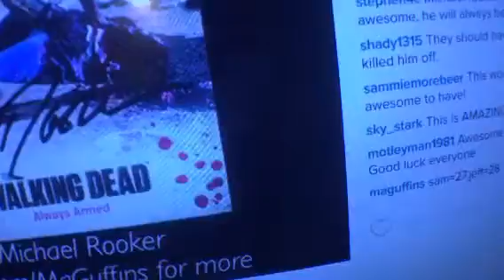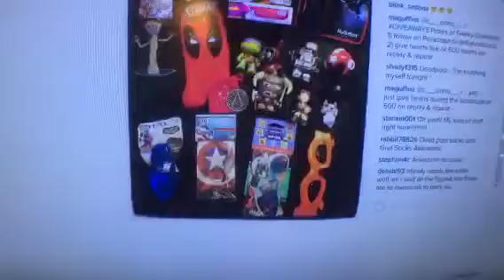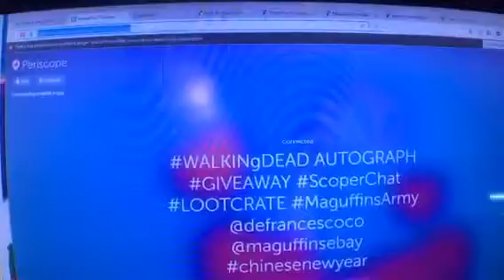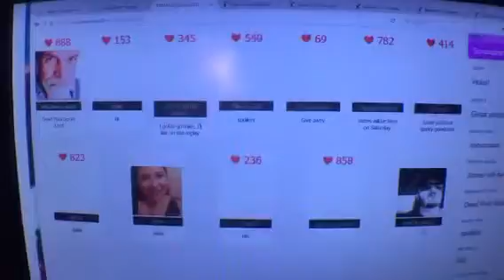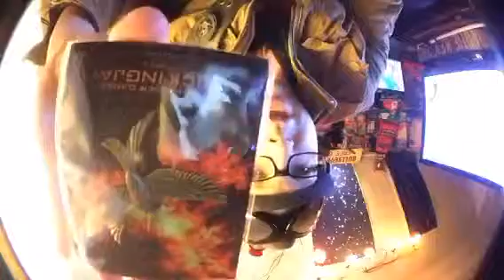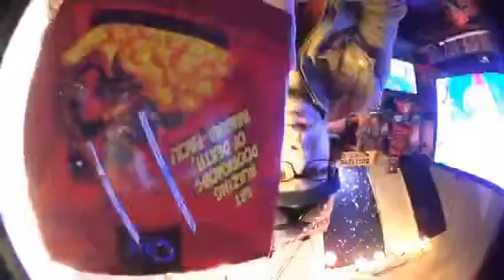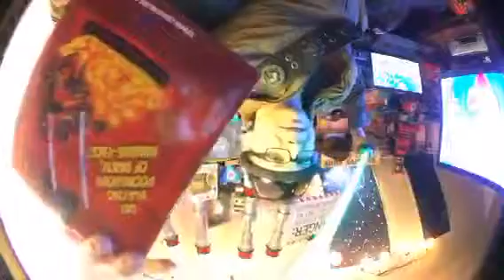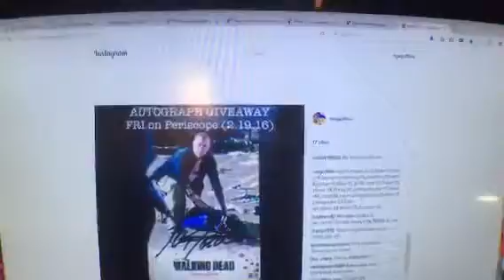WALKINgDEAD AUTOGRAPH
Recorded on 02/19/2016 12:26 AM UTC by defrancescoco
Exeter
Live viewers: 20